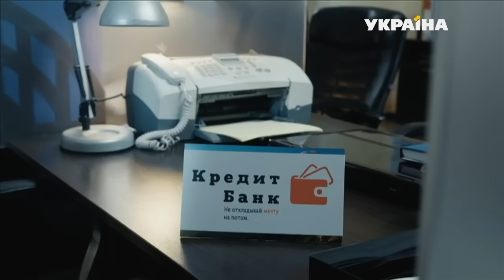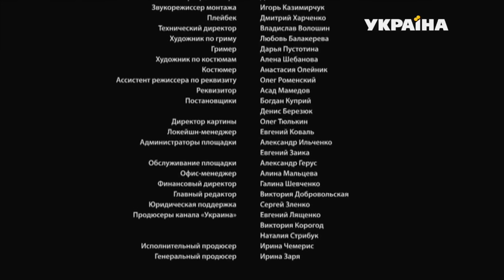С меня хватит (Серия 2)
Всю свою жизнь Соня поступала так, как будет лучше для ее мужа и других. Пытаясь бесконечно угождать, из полной целей и мечтаний девушки она превратилась в «тихую мышку», но счастливой так и не стала. На голову Сони «падают» одни неприятности: муж запрещает открыть свою студию флористики, ее увольняют с работы, все забывают о ее Дне рождения. А однажды, вернувшись домой раньше, она застает мужа в постели с другой…

Соня в расстроенных чувствах запрыгивает в машину и несется сломя голову, куда глаза глядят. В итоге девушка попадает в аварию и оказывается в больнице при смерти. Оказавшись на грани жизни и смерти, Соня принимает решение отныне делать только то, что хочет сама. Удастся ли ей восстановиться и наладить личную жизнь?